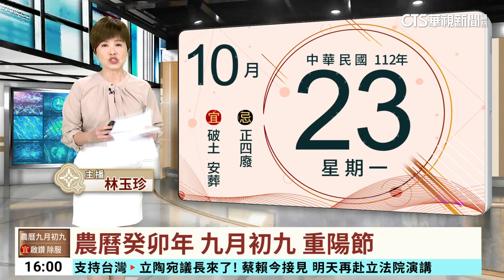新北中山橋公車.小貨車車禍 12人輕傷.釀大塞車｜華視台語新聞 2023.10.23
插播一則最新消息！新北市三重區中山橋，往新莊方向汽車道，下午兩點一台公車不明原因跟小貨車發生車禍，橋上包括司機跟乘客共35人，共12人輕傷需送醫。